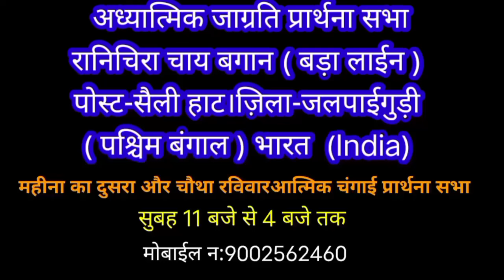प्रभु मुझको प्यार करता है || Best Song & Dance || br.james Topno official